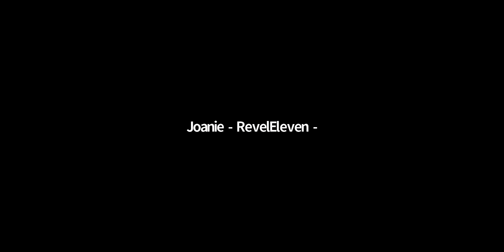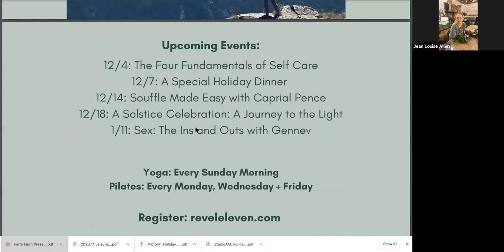Winter Wreath Workshop with Jean Louise from Juniper Flowers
Join us in the virtual studio to learn pro tips for creating a fresh evergreen wreath. Jean Louise will guide us through a tutorial using ornaments, pine cones, ribbon and glitzy, glittery elements. Or if you want to skip the glitz and glam, she will show us how to go with a more natural design consisting of pine cones, pods, cinnamon sticks and other natural NW elements.

You’ll leave the evening knowing how to craft a beautiful "ready to hang" wreath for your front door.

If you’d ever said "I'm not very artistic", "I don't have a creative bone in my body", "I've never done anything like this before". Don’t worry! This experience is for freedom of creativity and unique expression.

About Jean Louise:

Juniper Flowers was founded in 2003 with the main principle to enhance and enliven the hearts, homes and businesses of people in our area. Our mission is to create tangible products to reflect memories of a moment in time; easing someone's pain, welcoming new life, mourning lives lost, celebrating milestones and holidays. We combine design concepts such as color, texture and depth with unique blooms to create inspiring and beautiful floral art.

Thank goodness for flowers and dreams and their ability to spread hope.

Founder Jean Louise Paquin Allen has 25 years of experience in the floral industry. Prior to opening Juniper Flowers, she worked as a freelance designer. While this allowed her to work on premier events in Boston, New York and Seattle, it couldn't compare to her own storefront. Jean Louise's experience equipped her to open Juniper Flowers, where her team happily arranges flowers every day.